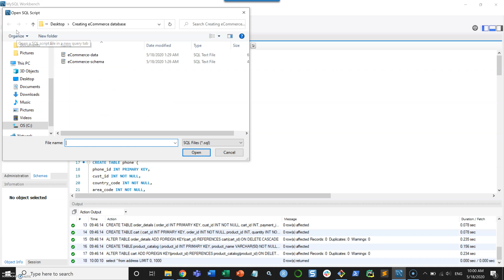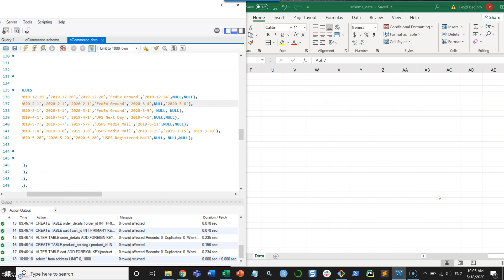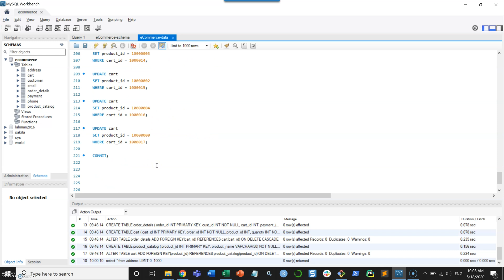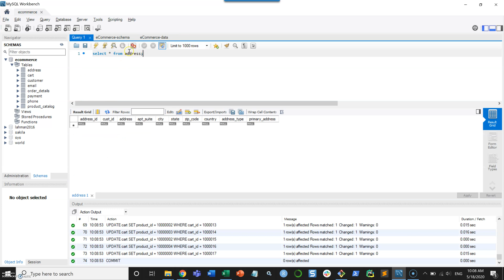Creating a complex schema for an eCommerce database using MySQL (2/2)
This video is a part of the Database Tutorial series on MySQL. In this video you will create a complex schema for an eCommerce database and populate it with data. The scripts for this video can be found